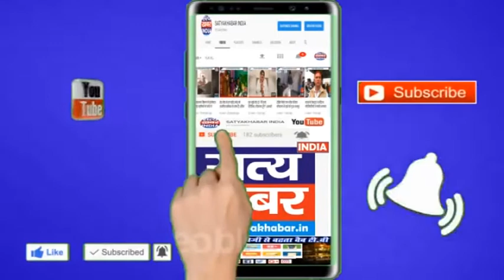नवरात्रि में कान्हा की ब्रज भूमि में सजे मां भगवती के दरबार